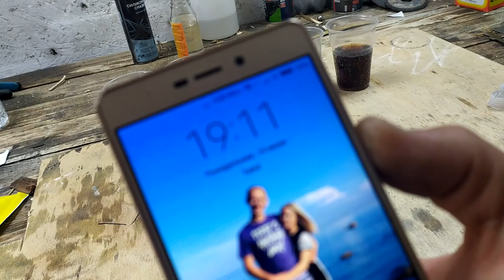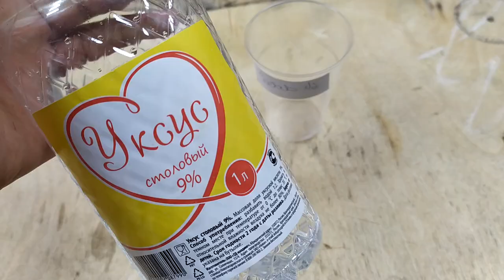Как сделать ЛУЧШЕЕ средство за КОПЕЙКИ от ржавчины!?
КЛАССНОЕ и ПРОСТОЕ средство от ржавчины! КАК сделать средство от ржавчины своими руками от ржавчины! Проще и лучше не придумаешь! СУПЕР идея своими руками!
В этом видео я вам покажу как можно легко и просто избавится от ржавчины средствами которые есть у каждого!